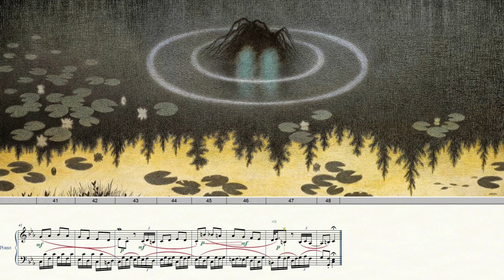Scrolling Piano Sheet Music - Piano Improvisation - J.J. Coetzee - Anglaise 21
Listen to original piano improvisations with scrolling sheet music, in a transitional style from neo baroque to neoclassical. Classical music for studying and concentration for brain power.

This series focuses on English legendary creatures and folklore, using variation on the Eighteenth Century form of the Anglais or Angloise.

No. 21 features the Knucker, also known as Nicor or Nicker and associated with the Nixie water spirit. It is described on Wikipedia as: "...a sort of water dragon, living in knucker holes in Sussex, England. The word comes from the Old English nicor which means 'water monster'...The knucker is said to have wings, and is sometimes described as a sea serpent. The knucker has 'a giant, slithering sea serpent's body, and cold, bold sea serpent's eyes and a deadly, hissing sea serpent's mouth'... according to legend... The knucker apparently caused a lot of trouble, consuming local livestock and even villagers, and so it was decided to slay the monster. A number of different legends recount how this was done".

Composer: Jean-Jacques Coetzee (b.1982)
Year of composition: 2024
Collection: Twenty-Four Rollicks / Folkloric Anglaises for Piano